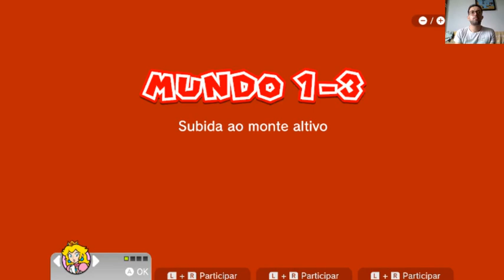004 Super Mario 3D World - Level 1-3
E aí pessoal blz? Aproveitando o hype do Filme do Mario que está para estrear, vamos jogar alguns games do Mario para Switch, começando por: Super Mario 3D World + Bowser’s Fury!

A história deste game é a seguinte: Mario, Luigi, Peach e Toad estavam andando pelos campos de Mushroom Kingdom até que, em um dado momento, surge um cano transparente soterrado. Mario e Luigi então consertam este cano, e dentro dele surge uma pequena fadinha pedindo socorro e clamando para que os personagens salvem suas companheiras das garras de Bowser. O vilão as raptou e colocou-as em frascos, aprisionando-as e colocando em castelos espalhados pelos mapas. Mas, em seguida, o rei dos Koopas surge e também pega a pobrezinha, fazendo com que os quatro heróis saiam ao resgate dela e de suas companheiras.

O desafio proposto aqui é finalizar todas as fases do jogo e coletar 100% das estrelas e dos carimbos! Espero que gostem!